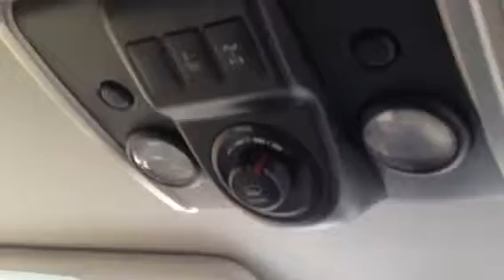2014 Toyota FJ by Tilmon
This is 1 of 2500 maded